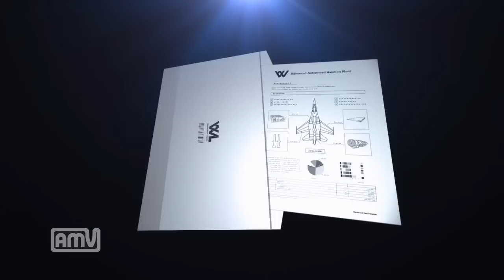[ラルス実況] ACIFオンライン共同戦役part16 vsストーンヘンジⅢ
今回はストーンヘンジⅢに遭遇した時の動画です。

ストーンヘンジなのにどうしてファイターと思うかもしれませんが、
この時マルチロールをセットしていなかったからです

現在はブラックリングが存在しているので、なかなか手こずりそうですね